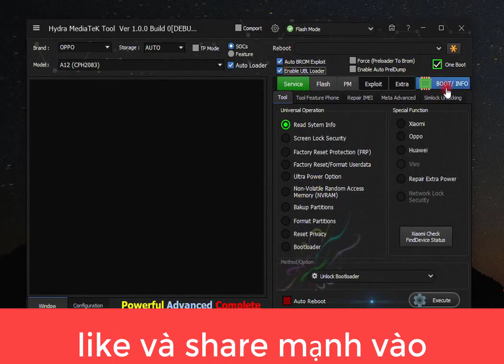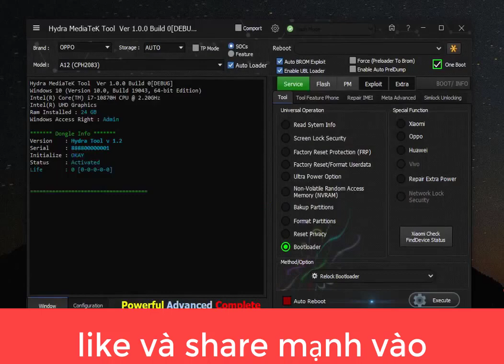hướng dẫn mở khóa bootloader oppo a12